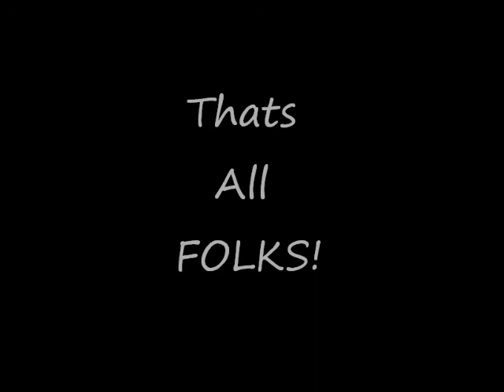William Wordsworth movie